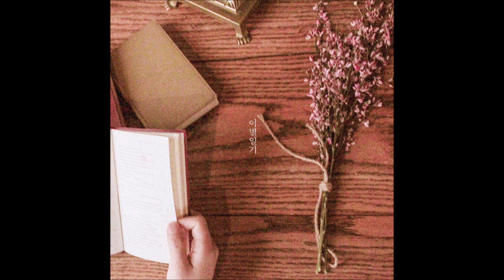시월(Oct.) - 이별 일기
🎤 Artist : 시월(Oct.)
🎵 Song : 이별 일기

여전히 난 모자라지만 그래도 나의 최선이었던 너에게

[Credit]
Sung by 김성현
Lyrics by 유용호
Composed by 유용호
Arranged by 유용호
Piano 유용호
Mixed by  후림
Mastered by 후림
Photographed by 박초롱
Art director by 유용호